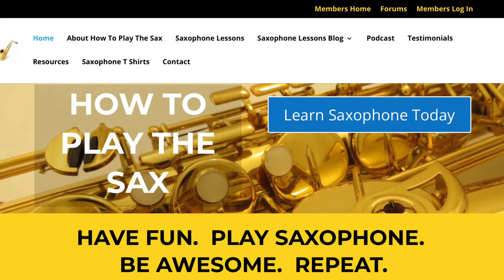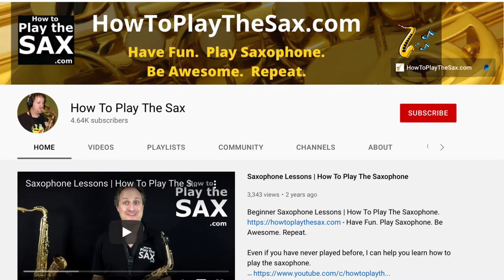2021 Saxophone Lessons Year In Review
2021 Saxophone Lessons Year In Review | How To Play Saxophone for heaps more saxophone lessons, plus hints and tips on how to play saxophone.

2021 was a big and busy year here at HowToPlayTheSax.com .  I thought that I’d give our Saxophone Year In Review, because we did sooooo much !

At the risk of phrasing things inappropriately, obviously covid continues to be a significant blight on the entire worlds population…..so anything that I and my humble saxophone lessons website can say at this point is pretty much irrelevant.  Please forgive me.

    However, I am pleased and proud with our growth, our stats, our successes.

    I am even more pleased with those of our students from all over the world.

Saxophone Lessons Year In Review.
Saxophone Lessons.
Saxophone Tutorial.
Saxophone Tutorials.
How To Play Saxophone.
How To Play The Saxophone.
How To Play The Sax.
Beginners Saxophone Lessons.
Online Saxophone Lessons.

Have fun, play saxophone, be awesome, repeat !

Play the classic rock and soul songs that YOU want to play on your saxophone, quickly and easily.
Beginner saxophone lessons.  Save Time.  Save Money.  Save Travelling.  Save Effort.

Learn saxophone when and where it suits YOU.  If you want to learn how to play saxophone then please visit:

HowToPlayTheSax.com - where saxophone lessons come to YOU !